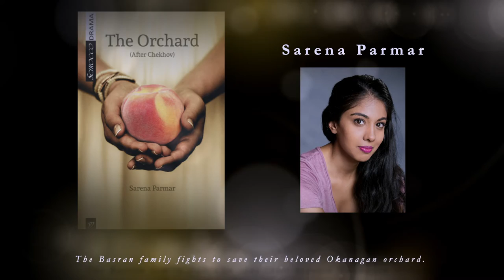Scirocco Drama 2020 Title Preview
A quick look at all the spectacular titles published by Scirocco Drama in 2020

The Ex-Boyfriend Yard Sale: A Place About the Cost of Love by Haley McGee

Lo (or Dear Mr. Wells) by Rose Napoli